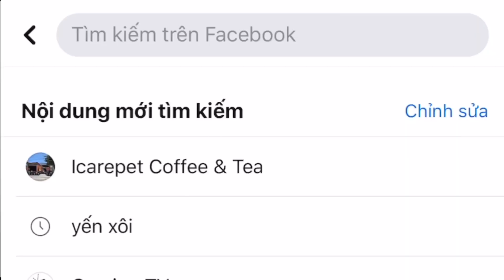Mái Ấm Tình Thương tại Huế | Các trẻ Mồ Côi, Bại Não, Tự Kỷ..... Fan Cứng của Jack | Sẻ Chia